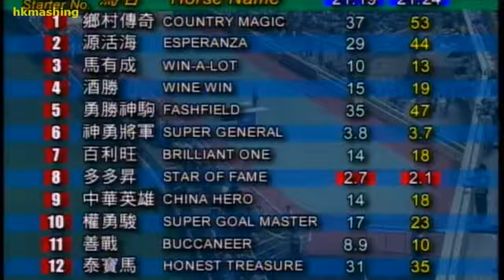2008/09 (072) - Esperanza (源活海) - 湯智傑 (39倍)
Jockey : CK Tong (湯智傑)
Trainer : P O'Sullivan (蘇保羅)
Owner : George Chang & Dr Andrew Wong Wing Hung (張佐治與黃永鏗醫生)

2008/10/08 - Hong Kong - Happy Valley (072)